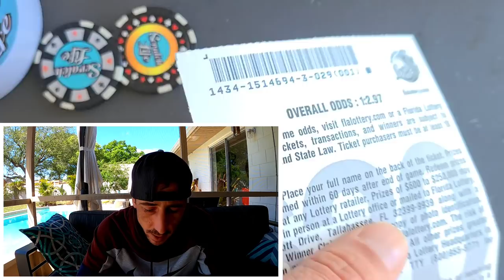Bought Two, Its Payday! | $20 Scratch Off Tickets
Bought 2x $20 Scratch off tickets from the Florida Lottery!
$20 Luck Ticket
$20 200X the Cash Ticket